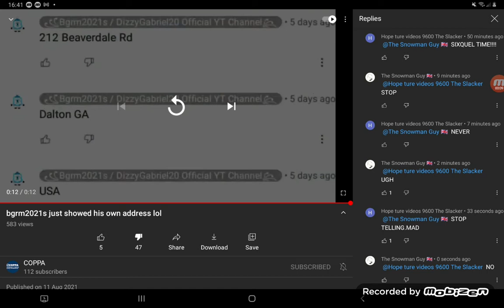10 September 2021